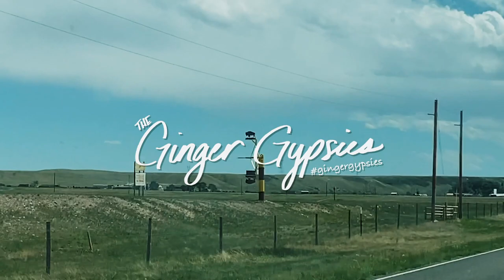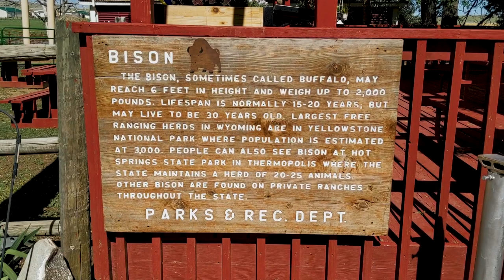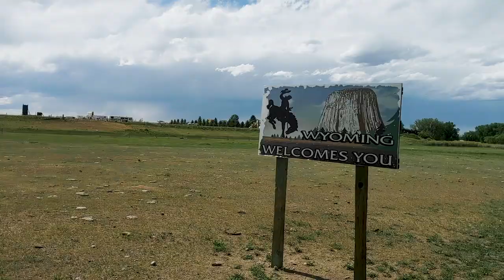Terry Bison Ranch // Cheyenne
Since our Tetons trip got cancelled due to the COVID, we wanted to still see some buffalo (bison). Terry Bison Ranch is the closet spot to see them without going all the way to Yellowstone. It's a great time to spend the afternoon.